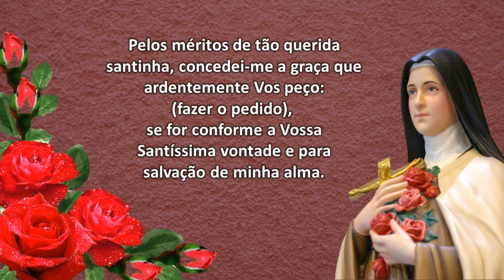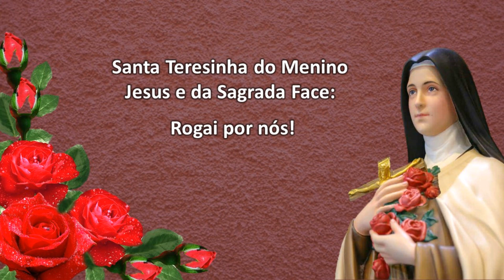SETIMO DIA DA NOVENA DE SANTA TERESINHA